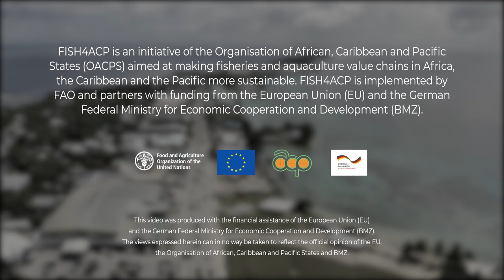Marshall Islands – Making more out of tuna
“There's a lot of graduates out there that don't come back home,” says Jojo Kramer of Pacific International Inc, working in the tuna industry on the Marshall Islands. “I think I can make a difference here with my family business.”

Tuna accounts for nearly all fisheries production and exports from the Marshall Islands. FISH4ACP aims to help this island state in the Pacific Ocean to bring more added value onshore from the tuna industry, while expanding exports to markets such as the European Union.